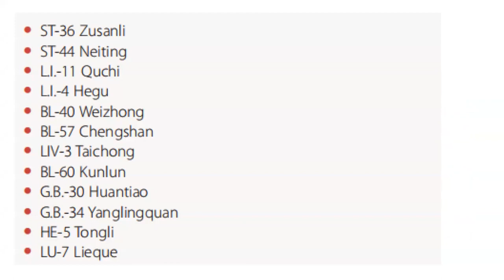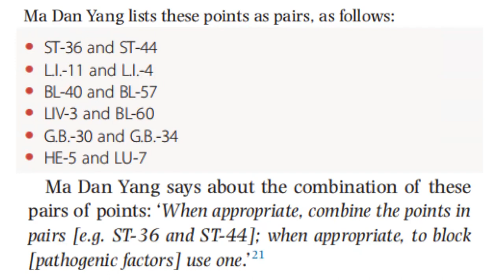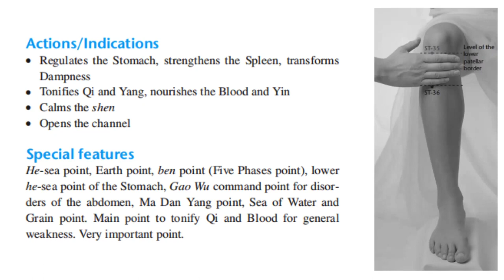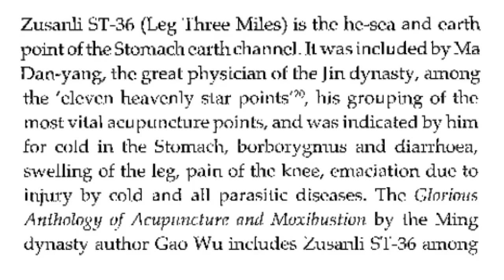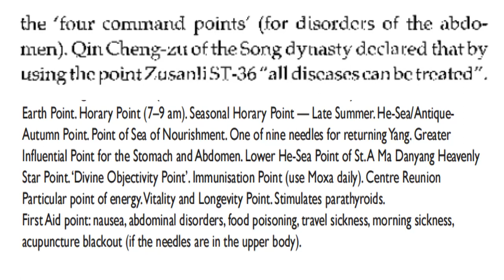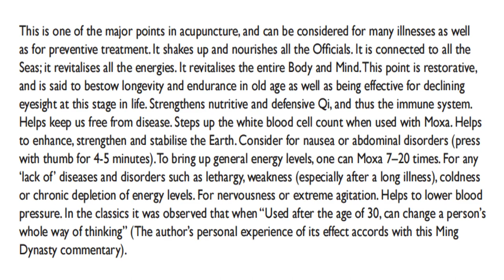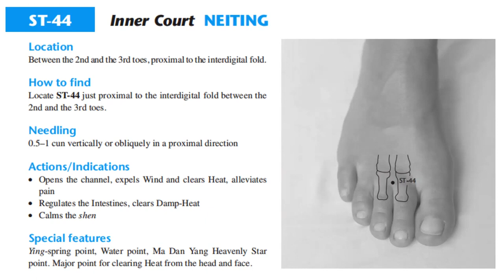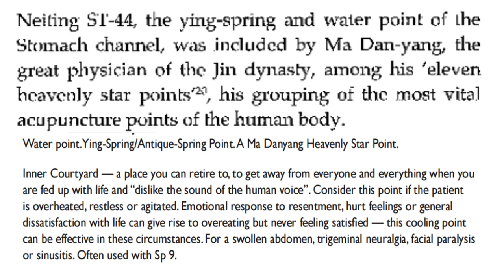HEAVENLY STAR POINTS OF MA DAN YANG: ST36 & ST44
STOMACH 36
Chinese Name: Zusanli (English translation: Leg Three Miles)
Location:  On the anterior aspect of the lower leg, 3 cun below ST 35, one finger-breadth (middle finger) from the anterior crest of the tibia.

Classification: He-Sea point of the Stomach Meridian
Command point of the Abdomen
Point of the Sea of Water and Grain

Indications:
Gastric pain, vomiting, dysphagia, abdominal distention, borborygmus, diarrhea, indigestion, dysentery, constipation, abdominal pain, acute mastitis
Emaciation due to general deficiency, palpitation, shortness of breath, poor appetite, lassitude, dizziness, insomnia
Cough and asthma
Pain in the knee joint, apoplexy, hemiplegia, beriberi, edema
Depressive psychosis and madness

Functions: Tonifies Qi and Blood, harmonizes and strengthens the Spleen and Stomach, strengthens the body and Wei qi, raises Yang, calms the Shen, activates the meridian, stops pain.

ST 36 is known as one of the most important points to tonify Qi and Blood and promote general wellness. He-Sea points are where the qi of the meridian collects and goes deep into the body. He-sea points are known to indicated treat rebellious qi and diarrhea.

Needling: Perpendicular insertion 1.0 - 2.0 cun.

STOMACH 44
Chinese Name: Neiting (English translation: Inner Courtyard)
Location:  On the dorsum of the foot, proximal to the web margin between the second and third metatarsal toes, at the junction of the red and white skin.

Classification: Ying-Spring point of the Stomach Meridian

Indications:
Toothache in the upper jaw, sore throat, wry mouth, epistaxis
Abdominal distention, constipation, gastric pain
Swelling and pain of the dorsum of the foot

Functions: Clears Heat from the Stomach meridian, resolves Damp-Heat in the intestines, relieves pain.

Ying-Spring points are where the qi dribbles down the meridian. Ying-Spring points are indicated for heat in the body and changes in the complexion. Ying-Spring points are known to clear heat from the meridian.

Needling: Perpendicular or oblique insertion .5 - .8 cun.